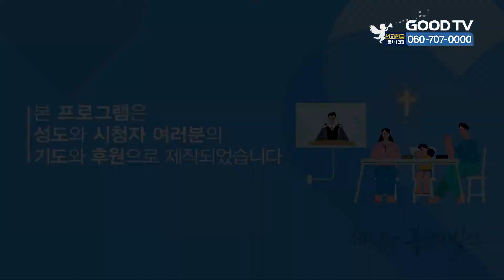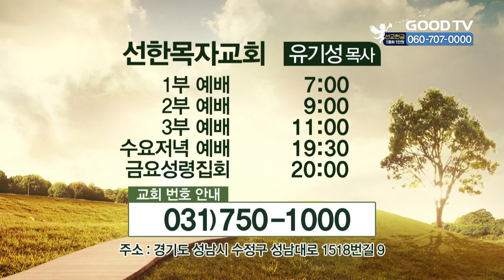교회가 도피성이 되게 하라 | 선한목작교회 유기성 목사 설교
교회가 도피성이 되게 하라

* 시청방법
- IPTV: KT Olleh TV 234번, SKB Btv 303번, LG U+ 273번
- 위성TV: KT 스카이라이프 186번
- 케이블: Btv 케이블 224번, LG헬로비전 289번, 딜라이브 303번,